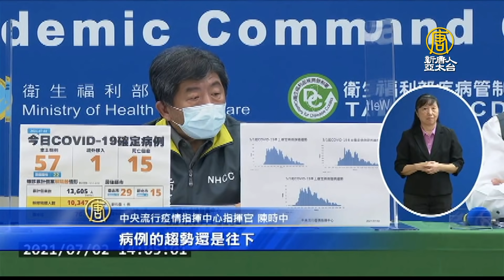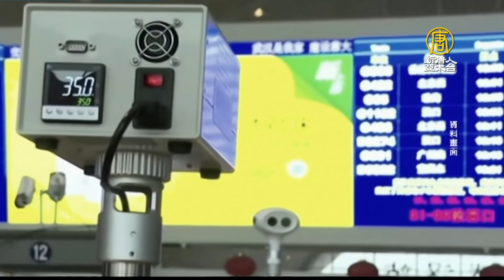🔥不尋常！閆麗夢：中國所有患者被診斷前，都須有去武漢海鮮市場的歷史！Delta變種病毒全美50州全失守！｜疫情大透視🔹特別報導【2021年7月2日】